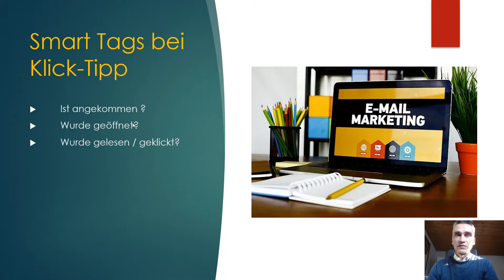Was sind Smart Tags? E Mail Marketing Tipps - erstellt am 09.12.2021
Ich nutze diese Marketing Tools sehr erfolgreich:
➡ CRM-System mit automatisierten Workflows ideal für den Start in deine Selbständigkeit (Pipedrive)
00:30 ▶ wichtigsten Smart Tags bei Klick-Tipp
▶▶ Ist angekommen ?
▶▶ Wurde geöffnet?
▶▶ Wurde gelesen / geklickt?

Happy Hunting!